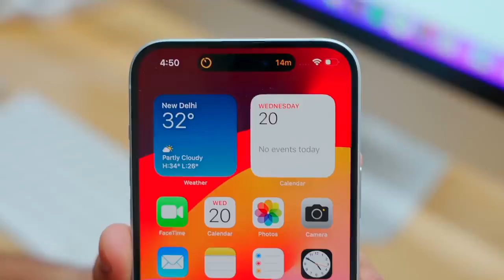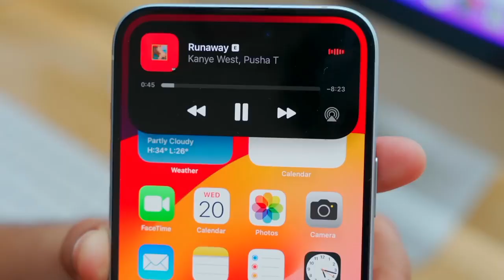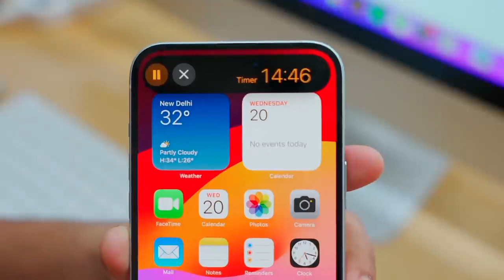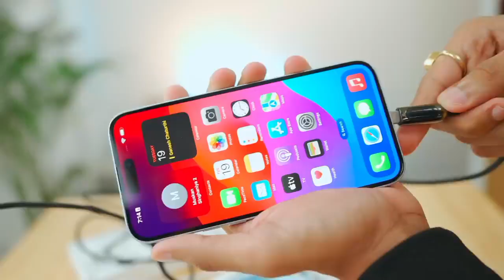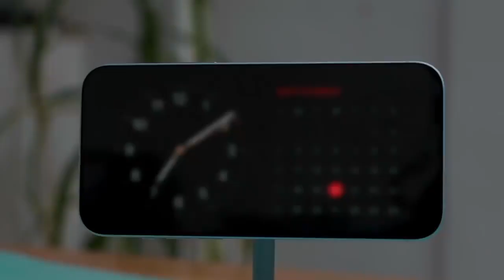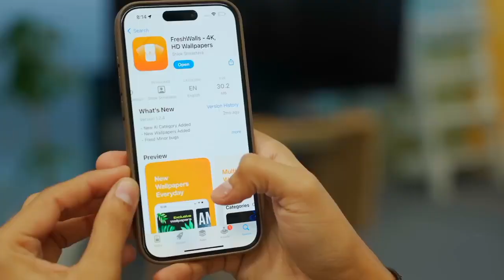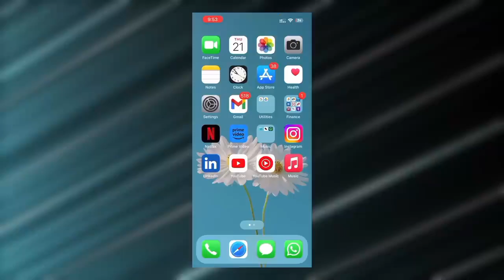Apple iPhone 15 & 15 Plus Unboxing 📦✨ What's New🤔 - Let's Test !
Apple iPhone 15  & 15 Plus Unboxing 📦✨ What's New🤔 - Let's Test ! Tech burner

apple iphone 15 plus unboxing